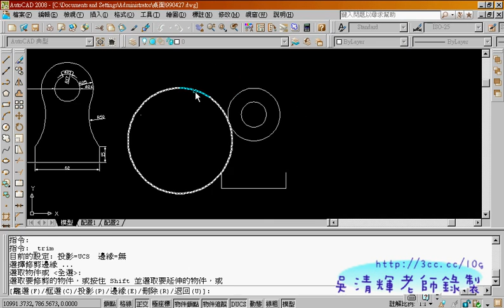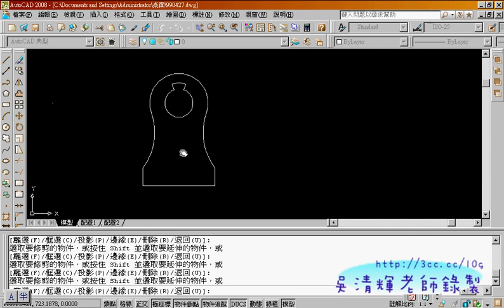範例44(AUTOCAD入門教學_吳老師提供)